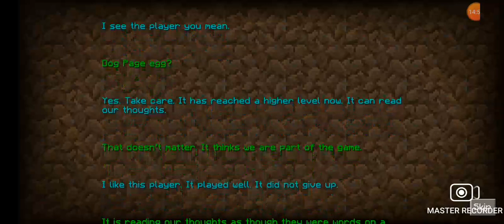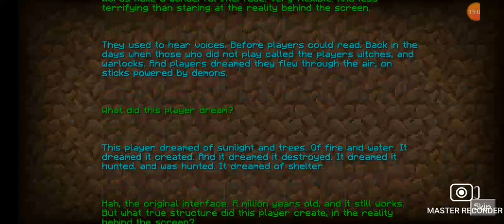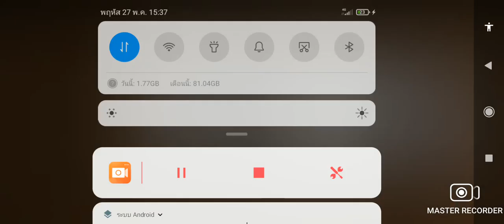Minecraft 1.16 ไปฆ่าเอนเดอร์ดราก้อน #8 | Minecraft เอาชีวิตรอดมายคราฟ